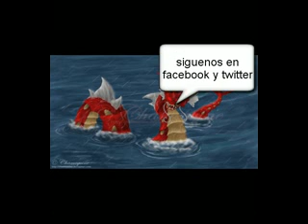la historia detras del gyarados rojo (creepypasta pokémon)